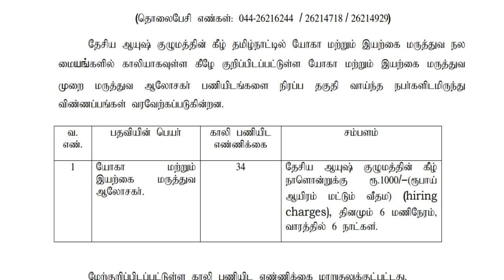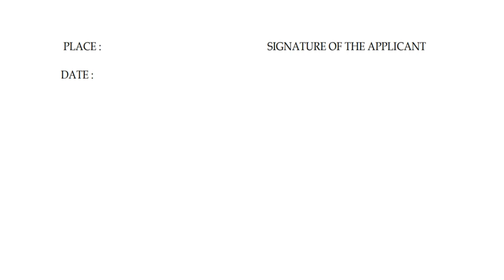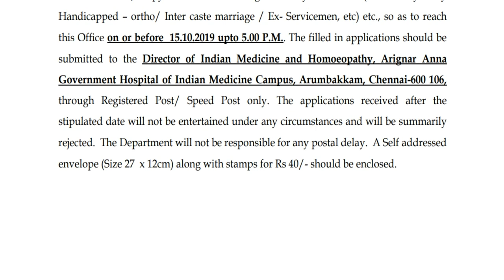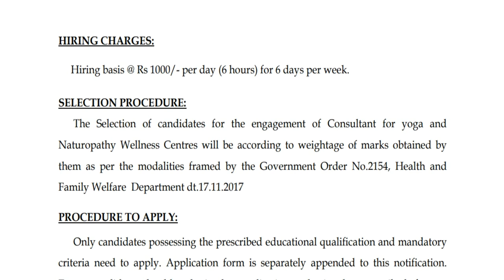தமிழக அரசில் மீண்டும் புதிய வேலைவாய்ப்பு அறிவிப்பு